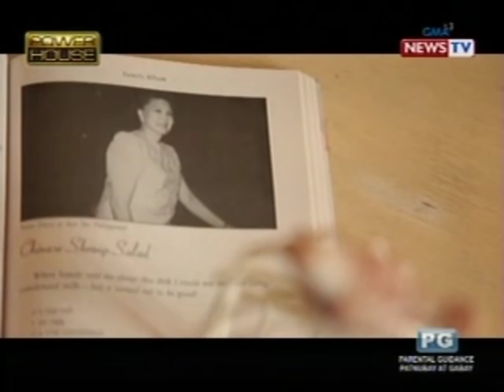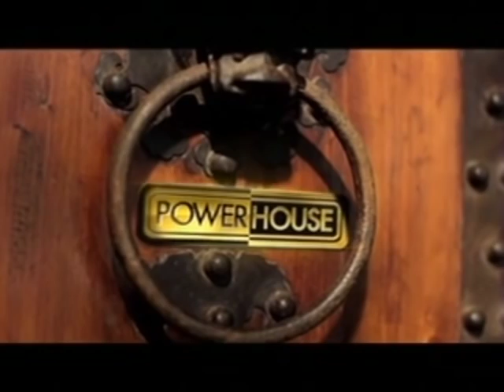Nora Daza: "I've done my share in life... God has given me so much"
Two days before she passed away, Chef Nora Daza was interviewed by Kara David in her home in Quezon city. (Date aired: Sept. 24, 2013)